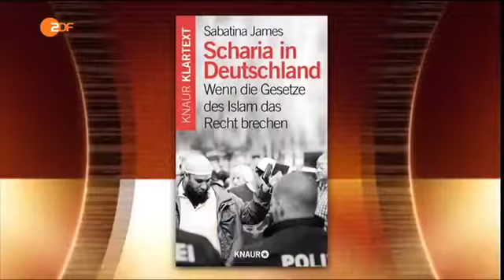Sabatina James vs. Gutmesch Ulrich Kienzle am 10.02.16 bei ZDF-Lanz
Für's Archiv: Sabatina James erzählt ihre Leidensgeschichte bei Lanz im ZDF (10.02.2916). Alt-Sozi Kienzle benimmt sich ihr gegenüber wie der letzte Arsch, .

Verraten und bedroht Sabatina James wird von Extremisten bedroht Es gibt Mordaufrufe gewaltbereiter Islamisten, über das Internet verbreitet: Sabatina James, .

Zu Gast sind Journalist Ulrich Kienzle, Islamkritikerin Sabatina James, Autor Jan Weiler, Autorin Sandra Limoncini und Sänger Max Mutzke. 2:37 Jan Weiler, .

Aus der ZDF-Sendung "Markus Lanz" vom 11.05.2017. Bitte entschuldigt das Ruckeln bei der Wiedergabe. Die Internetverbindung war leider etwas instabil.

"Staatsaffäre Böhmermann: Diktiert Erdogan Merkels Kurs?" Ulrich Kienzle b. Maischberger || 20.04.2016 Maischberger